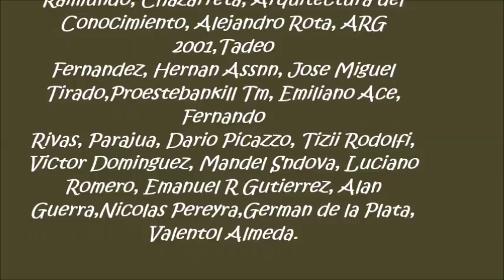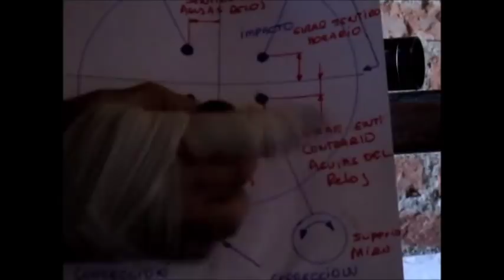Respuestas a varios amigos...PARTE 2